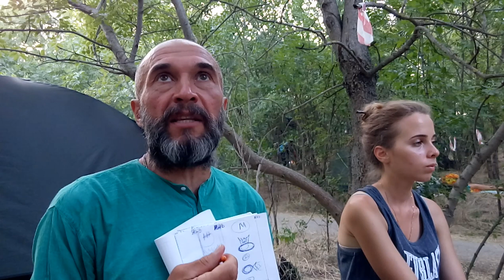Развитие энергий между мужчиной и женщиной для счастливых отношений. Ярослав МУДР - Веда Дом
Развитие энергий между мужчиной и женщиной для счастливых отношений. Отрывок из мастер класса "Вопросы и Ответы Семейной Жизни" на Фестивале Сказочный Город, Одесса 2017.

- Лайф Коучинг,
- Бизнес Коучинг,
- Семейный Коучинг,
- Коучинг Развития Знакомства,
- Командный Коучинг,
- Спортивный Коучинг,
- Бизнес Переговоры

АКАДЕМИЯ УСПЕХА - ВЕДА ДОМ
Ярослав МУДР Воронцов
Тренер Успеха

Slype:  ForYouHoneyDew

     Присоединяйся!

"Life Coaching" "Business Coaching" "Wellness Coaching" "Spiritual Coaching" "Vedic Coaching" "Веда Дом" "ВедаДом" "Лайф Коучинг" "Бизнес Коучинг" "Семейные Консультации" "Здоровый образ жизни" "Ведические знакомства" "Ведическая Культура" "Семья и отношения" "Любовь и отношения" "Управление Конфликтом" "НЛП Семинары" "Тренинги Саморазвития" "Сыроедение Вегетарианство" "Vedic Culture" "Family relationship" "Life and Business Coaching" "Sport Coaching" "Wellness Coaching" "Ведический Коучинг" "Духовный Коучинг" "Коучинг Успеха" "Воронцов Ярослав Мудр" "Veda Dom" "VedaDom" "LifeCoach" "Master Coach" "Green MasterMind Coach" "ExecutiveCoach" "ExecutiveCoaching"  "Green Mind Coach" "Green Mind Training Center"

-‘๑’- ♡ -‘๑’-